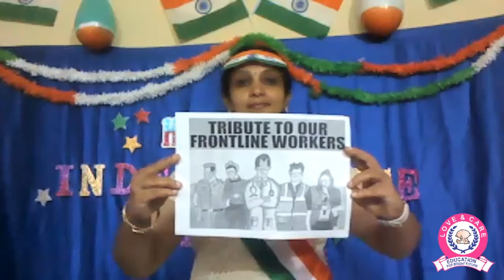Jr KG Independence day celebration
Love & Care provides home quality childcare for parents and guardians of children aged between 6 Months and above whom wanting a safe, clean and educational environment for their children.
We understand and promote that children learn best under a fun and playful environment.
At Love & Care we work towards exploring inner potential of each child firmly believing that each child is different from other.
Our goal is to nurture their curiosity and guide them to explore different things, also help them to acquire skills and instill the joy of learning which would act as the foundation for rest of their career.
Our program incorporate an integrated curriculum that promotes learning through music, arts, crafts, drama, dance, small projects, computer activities, field trips, outdoor games and various allied activities.
Love & Care with its innovative approach will certainly lay a firm foundation for your kids forth coming illustrious career.